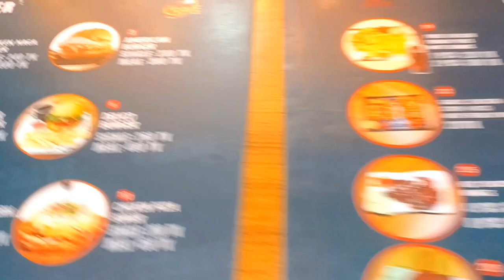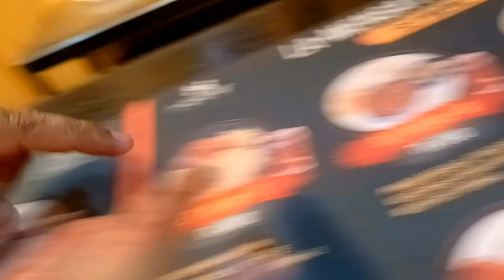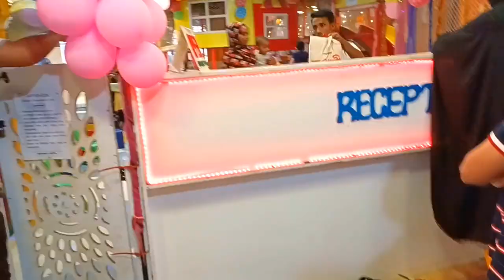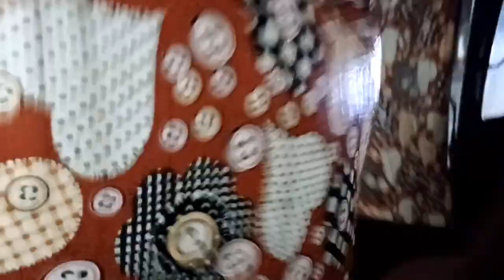ছেলের আবদার মাকে তো পূরণ করতেই হবে তাই ছেলের পছন্দের জায়গায় নিয়ে গেলাম | Haat Super Mall/Sylhet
ছেলের আবদার মাকে তো পূরণ করতেই হবে তাই ছেলের পছন্দের জায়গায় নিয়ে গেলাম | Haat Super Mall